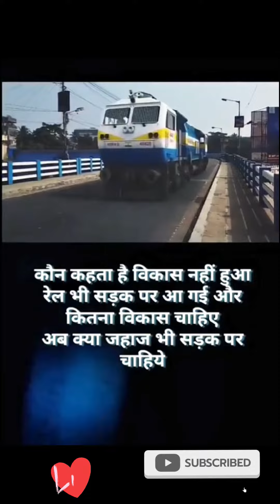funny comedy vodeo viral jokes parvati